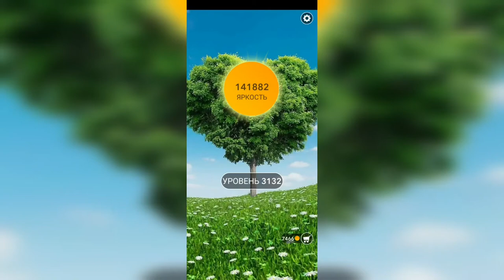Word / Слово Крест: Поиск русского кроссворда / Уровень 3132